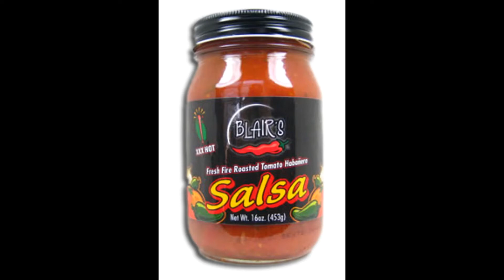SALSA MIX FOR ANY EVENT